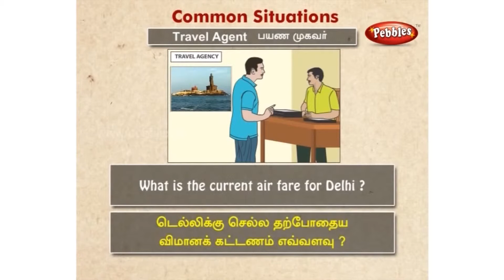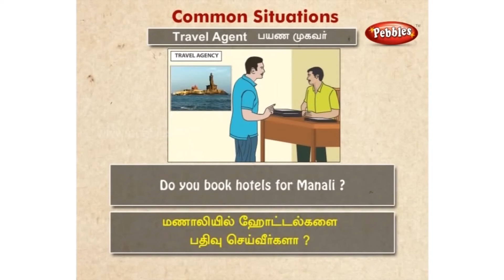Spoken English Through Tamil for Kids | Common Situations - Travel Agent | English Grammar